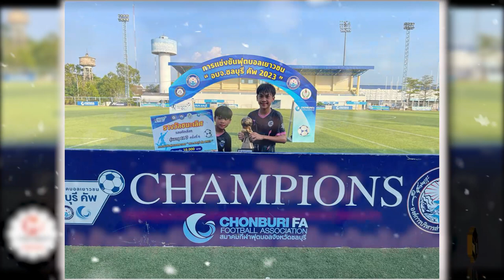เด็กลาวคว้าแชมป์ ที่ไทย / ANOUSACK 2 ອ້າຍນ້ອງເຍົາວະຊົນລາວ ຄວ້າແຊັມລາຍການທີ່ໄທ